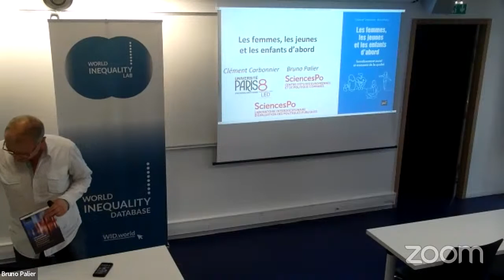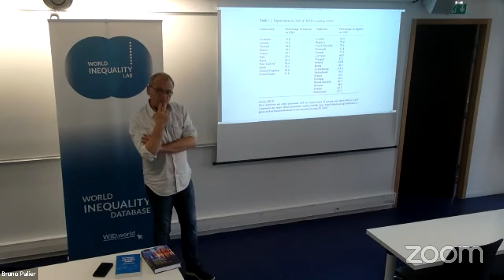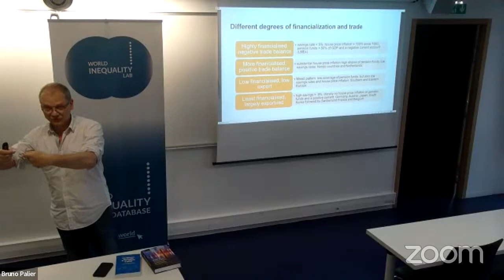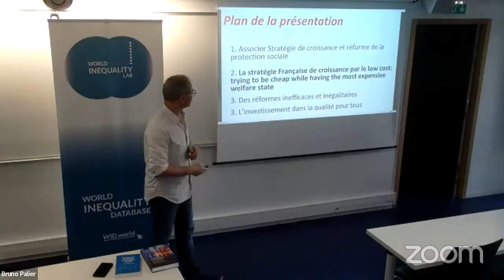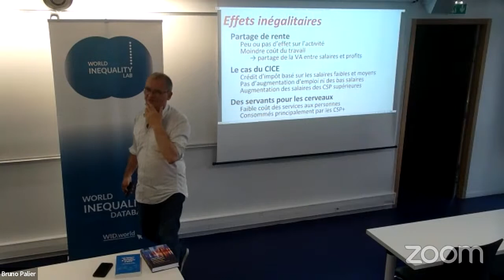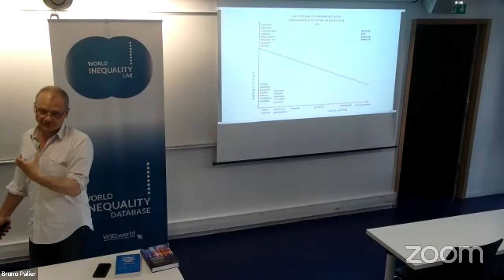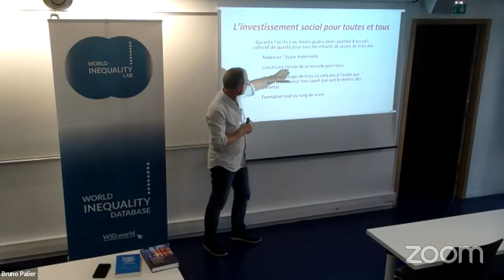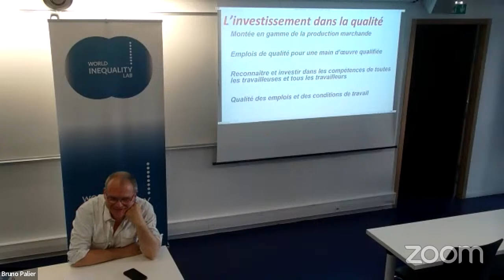Débat de l'égalité: Les femmes, les jeunes et les enfants d'abord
Bruno Palier, directeur de recherche du CNRS au Centre d’études européennes de Sciences Po, est venu présenter le livre co-écrit avec Clément Carbonnier: "Les femmes, les jeunes et les enfants d'abord", le 31 mai 2022 au World Inequality Lab.